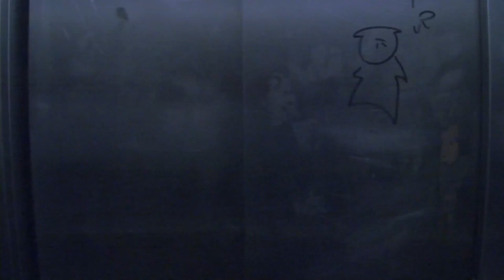Absolventenausstellung 2012 an der HFBK Hamburg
Film von Jonas Schaul über die aktuelle Präsentation der Diplom- und Master-Arbeiten an der Hochschule für bildende Künste Hamburg im Februar 2012